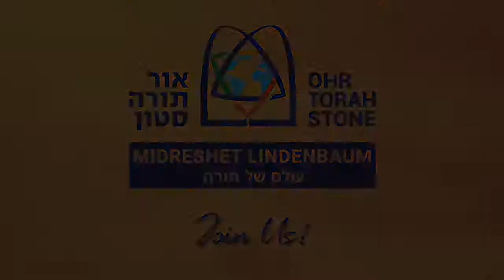Inspiration and Commitment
Spiritual Growth goes hand in hand with learning Torah